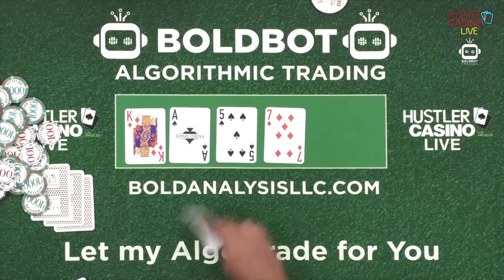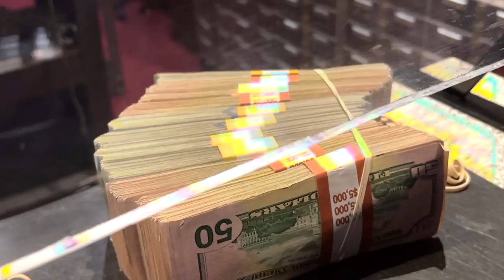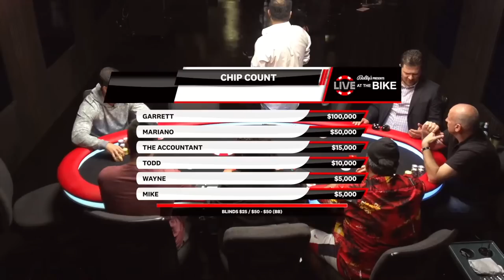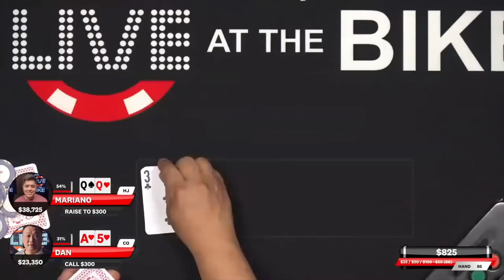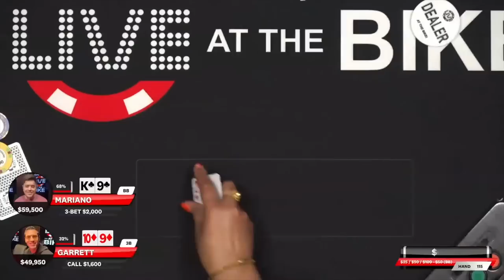Playing $50-$100-$200 in LA | Poker Vlog #115